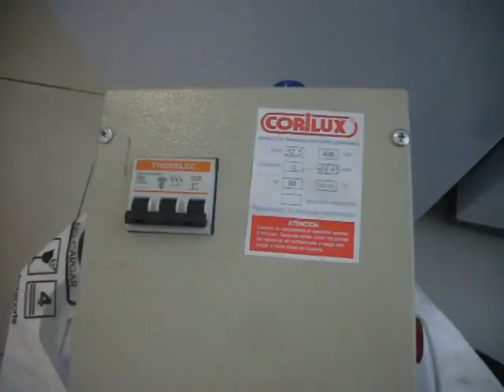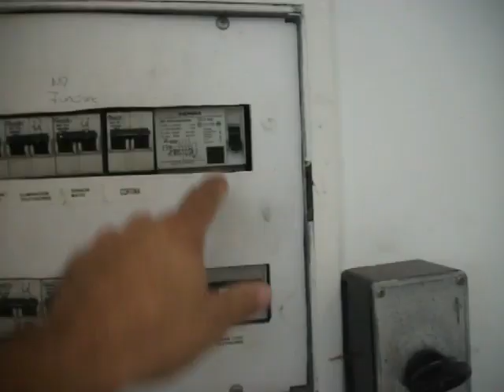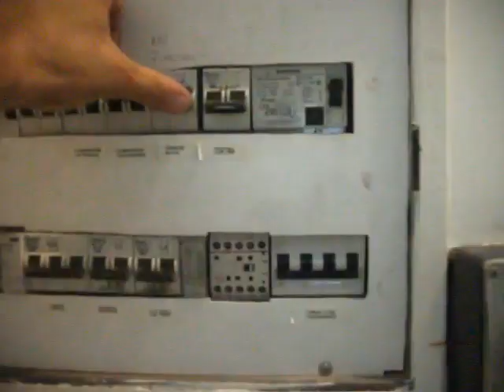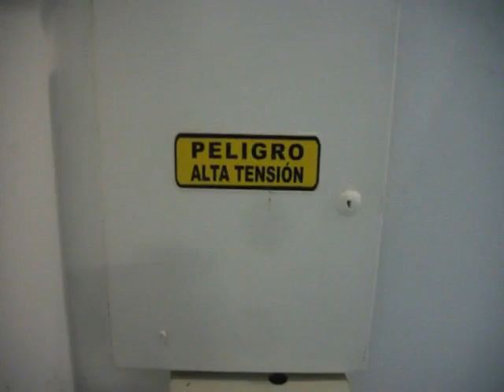Instalación de capacitores para corregir bajo factor de potencia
El bajo factor de potencia o coseno fi, es generado por las cargas reactivas que producen los artefactos electricos que usan reactancias, transformadores o bobinados. Esta corriente parasita vuelve a ingresar a la red electrica creando una serie de inconvenientes como recalentamiento de conductores, aumento del consumo y desfasaje en los ciclos (HZ). Este inconveniente es multado por la empresa de distribución eléctrica por lo que debe corregirse instalando estos capacitores. El banco de capacitores debe ser acorde al consumo general de la instalación, para ello se debe medir con una pinza amperométrica el consumo general en el peor de los casos (todo encendido). En este caso en particular el consumo era alrededor de 10kw, por lo que se instalo un banco para 12,5kw. Este equipo es pasivo, funciona constantemente mientras este encendido, tiene una vida útil de aproximadamente 2 años. Los hay activos, que funcionan únicamente cuando el valor fi desciende de determinado parámetro, son mas costosos y su instalación y calibración requiere otros elementos, este sistema (activo) alarga la vida de los capacitores. Pueden colocarse varios bancos de capacitores en paralelo si el consumo es demasiado elevado, o bien instalarlo por sectores.